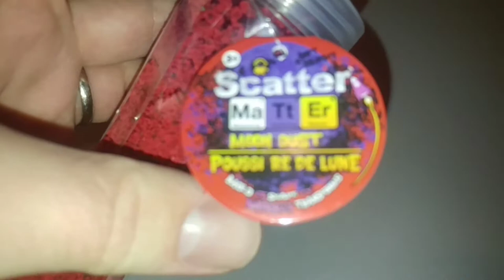Opening Moon Dust (Kinetic Sand) from DollarTree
I got some kind of kineticsand type substance from the DollarTree. While this is satisfying, it's not what it claims to be! Sometimes, you get what you pay for!